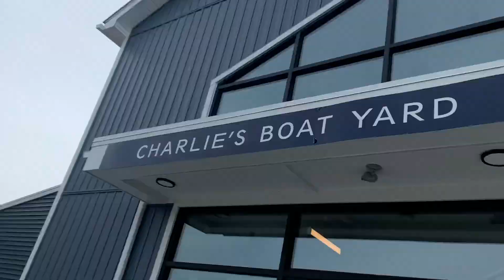Exploring The Streets || Scooter Street Session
I'm happy to be back with another video! After a day at the beach, we decided to head out to dinner and my sister and I took our scooters to find some street spots. This path we found was beautiful, and it had some great places to ride. I had a great time here, and have plans to return for a visit to the D.I.Y. skatepark here.

And if you watch until the end, things might have got a bit...
crazy.

I have wanted to post this video for such a long time, and I'm glad it's finally here. Do you like this style of video? I'd appreciate your feedback. I'm still learning, and the more help I get, the better these videos will be!